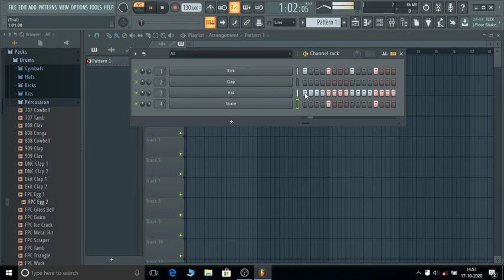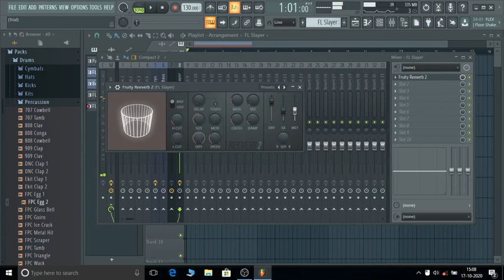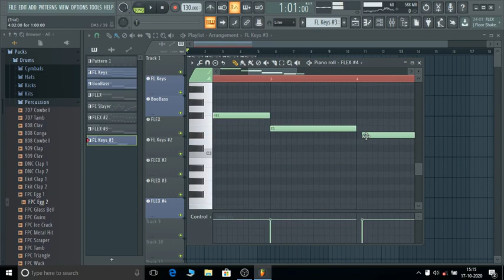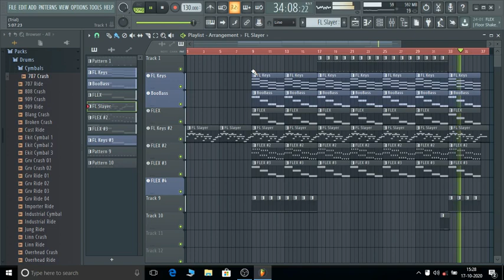How to make sad song intro in FL studio/CHAWLA MUSIC MANIA